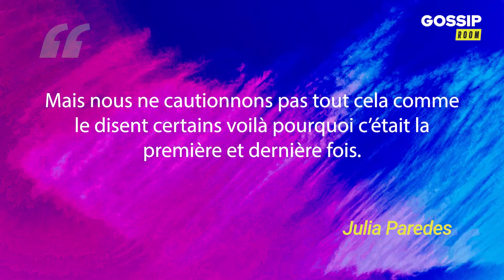Julia Paredes : recadrée par Hugo Clément après avoir posé avec un dauphin, elle répond